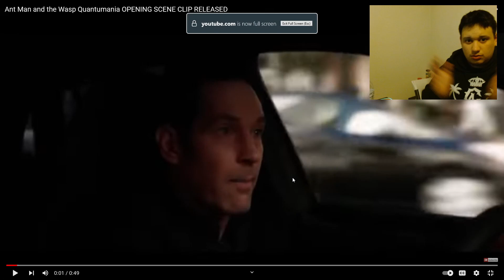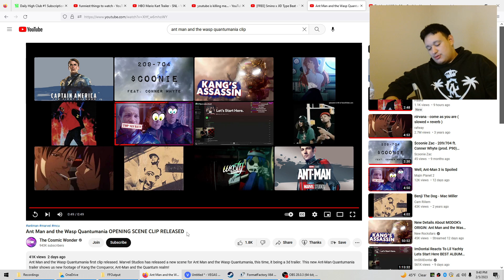ANT MAN QUANTIMNIA OPENING SCENE